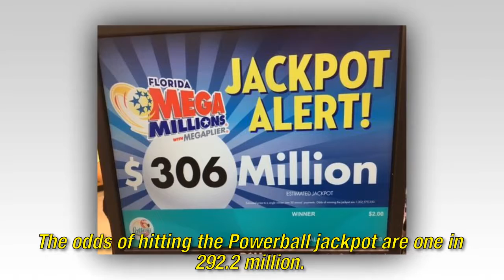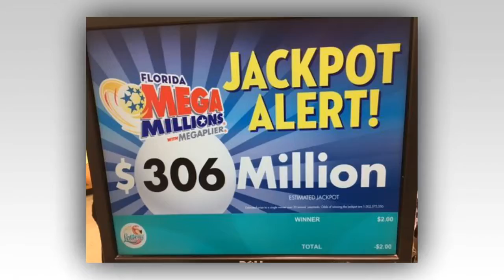Numbers drawn for the $306 million Mega Millions jackpot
he winning numbers in Friday night's Mega Millions jackpot have been drawn.

The jackpot was up to $306 million, among the game's all-time highest totals.